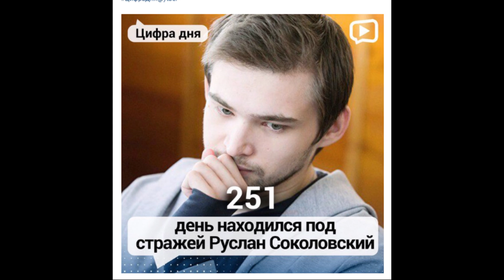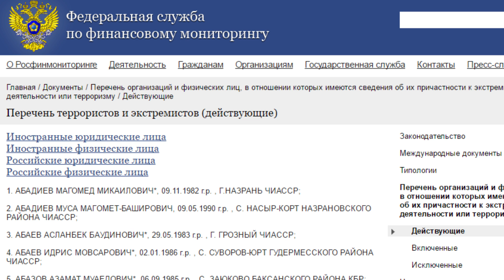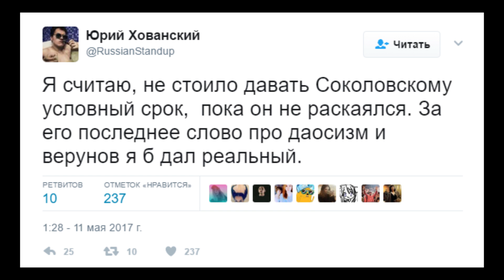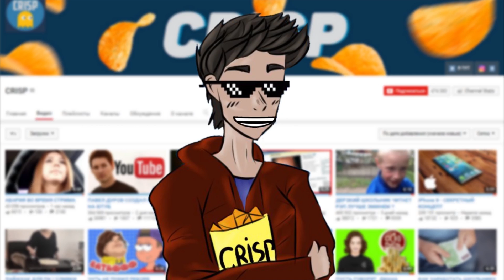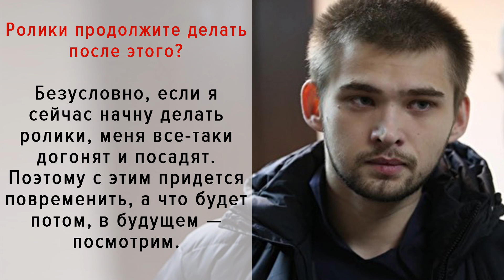СОКОЛОВСКИЙ ПОЛУЧИЛ 3,5 ГОДА! Покемоны - экстремизм?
Смотри наши предыдущие видео:
Руслан Соколовский все-таки получил срок в 3,5 года. Правда, условных. Как проходил суд, кто из блогеров приехал поддержать Руслана, и когда Соколовский снова начнет снимать ролики на ютуб. И при каких обстоятельствах он может попасть в тюрьму. Об этом всем прямо сейчас на канале “Ютубер”. Сегодня состоялось заседание суда, в котором блогер Руслан Соколовский был признан виновным по нескольким статьям и приговорен к 3 годам и 6 месяцам лишения свободы условно. 251 день прошел с момента задержания блогера, то в СИЗО, то под домашним арестом провел Соколовский, пока не услышал вот эти слова. То есть практически до 2021 года за Соколовским будут глаз да глаз наблюдать госслужбы. Помимо этого, Руслан вынужден, согласно приговору удалить 9 видеороликов со своего канала, и не имеет права посещать массовые мероприятия. То есть, даже если соберется согласованный пикет в поддержку Соколовского, то ему нельзя будет его посетить. Но, думаю, это его сейчас меньше всего волнует, ведь парень наконец-то сможет ощутить свободу, которой уже не было 8 с половиной месяцев. То есть, спокойно может заграницу валить. Но в первом же своем интервью после суда он заявил, что не собирается покидать пределов РФ, хотя возможность заниматься деятельностью в других странах есть. Потенциально возможность заниматься кое-какой деятельностью за рубежом у меня есть, но сейчас у меня в планах оставаться в России. Здесь у меня много чего остается, здесь у меня живет мать, которая сейчас болеет и точно никуда не уедет из России, да и именно здесь я могу быть полезен хоть чем-то. Правда, Руслан также автоматически был внесен в базу экстремистов РФ, что ограничивает вообще перемещение даже по своей стране. Среди тех, кто в этой базе также находится, есть и Максим Марцинкевич, более известный как “Тесак”. Стоит отметить, что кроме журналистов на заседание также приехали Руслан Усачев и Данила Поперечный. Которые вели свои прямые трансляции через твиттер. Оба блогера были на стороне Соколовского. А вот кто пророчил Руслану реальный срок, а не условный, так это Юрий Хованский. И если раньше он посылал Соколовскому провокативные передачки, то сейчас вполне серьезно выразился насчет приговора. И считает, что условный нельзя было давать до тех пор, пока Руслан не раскаялся бы. Хотя некоторые блогеры не то, чтобы с условным не согласны, но и вообще до сих пор возмущены заведением на него дела. Вот реакция Совергона на происходящее, прямо скажем, не самая мягкая. А вот и твит Елены Шейдлиной, которая уже из инста блогера постепенно превращается в общественного активиста и политика. Все они возмущены вообще тем, что Соколовского просто-напросто публично осудили, чтобы другие, кто любит острое слово в сторону государства или религии замолчали. Схожее мнение и у блогера Криспа.

Обязательно справа вверху участвуйте в опросе, считаете ли вы приговор в 3,5 года условно объективным. А пока выбираете свой вариант давайте освежим память и пройдемся, что же такое условный срок.

За 3 года Руслану Соколовскому даже административные правонарушения могут обернуться тюрьмой. Если же он не будет нарушать общественный порядок, и будет видно, что парень исправился, то ему могут отменить срок, но для этого должно пройти не менее половины из 3,5 лет. То есть, если Соколовский “заляжет на дно” и тихо продолжит жить, то избавится от срока уже где-то в 2019 году, а если как-то неверно выразится в интервью, или снимет ролик с острыми фразами в сторону госмашины, или еще что-то натворит, то решетки ему будет очень тяжело избежать. Именно поэтому на вопрос “когда возобновит активность на ютуб канале” он ответил, что пока с этим делом придется повременить”.

Насколько громкой будет деятельность Руслана Соколовского в первые недели после приговора - посмотрим! Будем освещать все самое интересное! На этом всё! Это был проект Ютубер. Меня зовут Эрик. Всем пока!